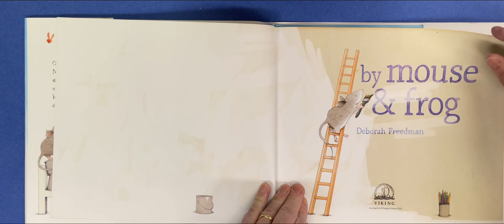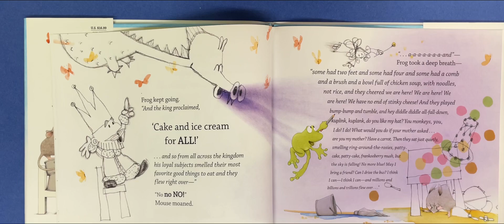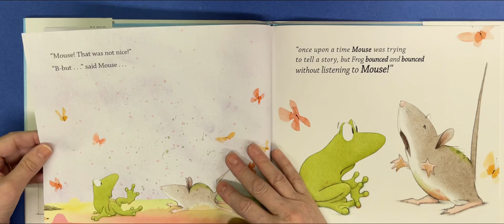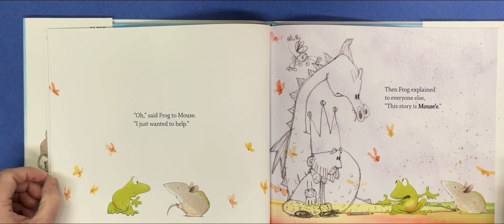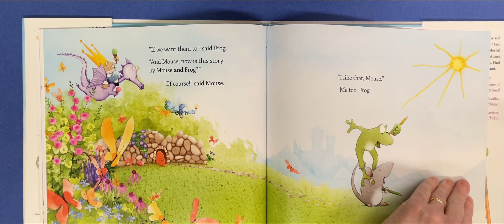by Mouse and Frog by Deborah Freedman